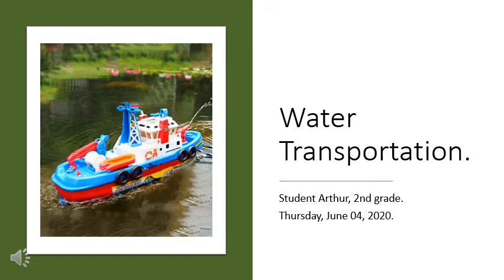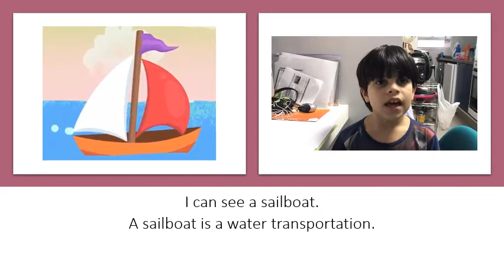Aula de inglês com a Tia Dani. WT Arthur. Water Transportation.